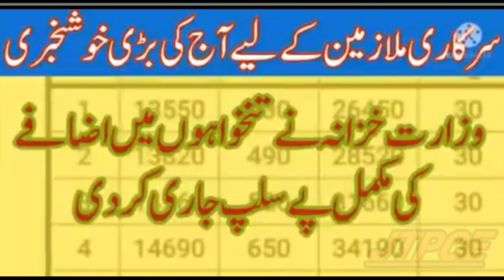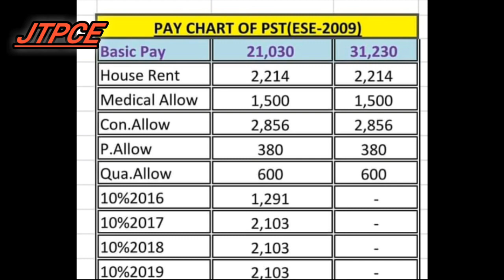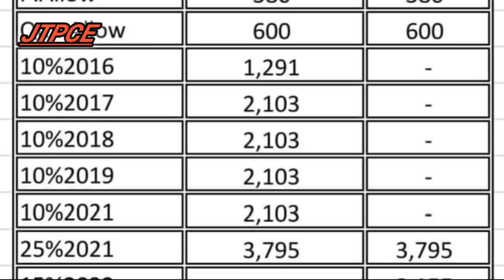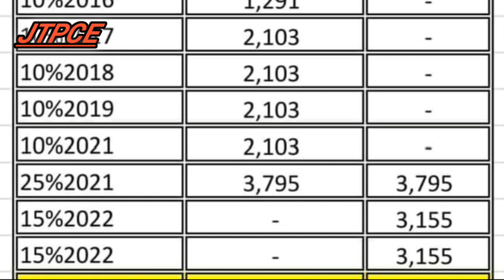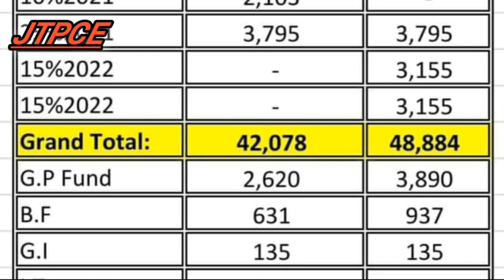PIFRA Updated Salary Slip/Salary Revision/Adhoc Merged in Basic Pay#salary Increase/ Budget 2022-23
@ Share our content